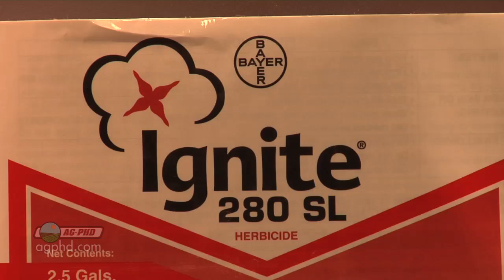Roundup Resistant Weeds #672 (Air Date 2/20/11)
Brian & Darren go over weeds that have built up resistance to glyphosate.